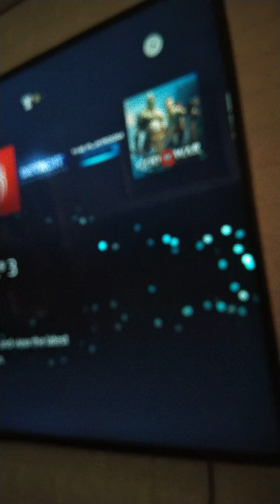What happens when you put a PS4 Game upside down in a PS4?